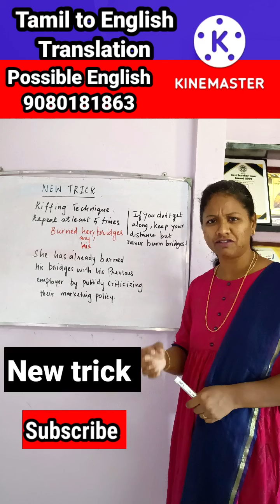1 Simple Trick to Speak English Fluently | Spoken English in Tamil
1 Simple Trick to Speak English Fluently | Spoken English in Tamil

In this lesson,We are going to learn how to use 1 simple trick to speak English fast and fluently.

There are 3 tricks following by the above

Transcript

Trick -1 Repeat a new word in a sentence every week

Ex : I drifted off when I was reading a book.

Trick -2
Use the same word in a paragraph

One fine evening , I was reading a book, I drifted off In a heart beat .Then my mother visited the garden and found me sleeping .She woke me up and gave a cup of coffee .It was so delicious .I took some pictures with my phone .Finally I reached home .

Trick -3

Change the incident and Use it

When I was travelling in a bus ,I drifted off In a heart beat .The stranger who sat next to me .informed me to get down because the bus reached my stop .So I got down

we call it as JAM technique as well RIFFING TECHNIQUE

TO JOIN OUR POSSIBLE ENGLISH ONLINE COURSE

Memorize these daily usage sentences to speak English easily

Follow these easy steps and speak English fluently

16 day English Speaking Challenge

Tamil motivation

Our students'Feedback

1 simple trick to become fluent in english
1 simple trick to speak fluent english faster
1 simple trick to speak fluent english faster grace